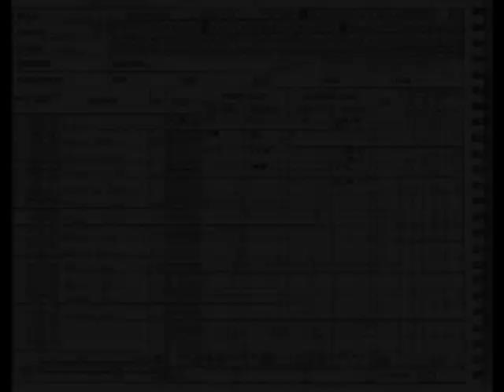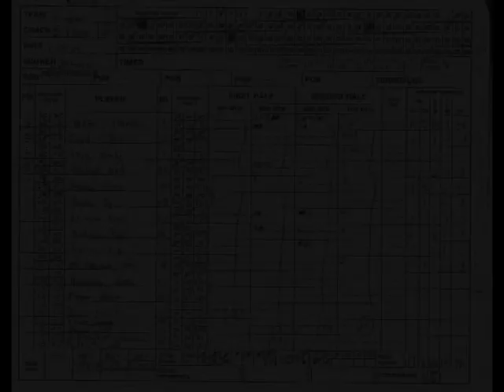(1/30/01) Wildcat Basketball at Glasgow - Edmonson County High School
ECHS 77
GHS 76
The video and play-by-play/color commentary was originally produced by the Glasgow EPB and WCLU Radio.